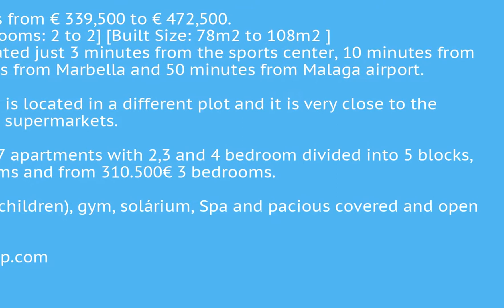2 Bedrooms New Development in Estepona, Costa Del Sol FOR SALE €339,500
2 Bedrooms New Development in Estepona, FOR SALE €339,500New Development: Prices from € 339,500 to € 472,500.
[Bedrooms: 2 to 3] [Bathrooms: 2 to 2] [Built Size: 78m2 to 108m2 ]
 This development is located just 3 minutes from the sports center, 10 minutes from Estepona port, 20 minutes from Marbella and 50 minutes from Malaga airport.  It has three phases, each phase is located in a different plot and it is very close to the beaches, pharmacies and supermarkets.

Phase III, consisting of 77 apartments with 2,3 and 4 bedroom divided into 5 blocks, From € 272,500 2 bedrooms and from 310.500€ 3 bedrooms.  Phase III has two swimming pools (Adults-children), gym, solárium, Spa and pacious covered and open terraces.Fitted Wardrobes;Private Terrace;Solarium;Satellite TV;Gym;Storage Room;Ensuite Bathroom;Double GlazingClose To Shops;Close To Sea;Close To Marina;Urbanisation To view and enquire about this property please